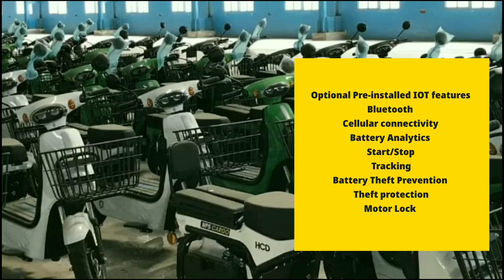MADE IN INDIA NEW SCOOTERS AT CHEAP PRICE - MODERN AND ECO-FRIENDLY DESIGN इससे सस्ता कही नही मिलेगा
HCD India NPS Cargo

Scooter Specs

Capacity

2 seater

Max Speed

25-45 km/hr

Tire Size

16*3

Chassis

Steel

Weight

110 kgs

Load Capacity

150 kgs

Dimensions ( L x W x H )

1820 x 700 x 1100 mm

Front Brake

Drum

Rear Brake

Disc

Double Battery Option

Available

Mobile Stand

Included